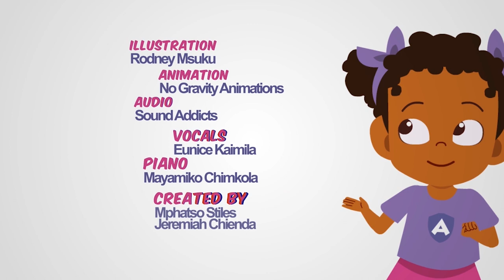kalulu vina (Dance Bunny)👯‍♂️🐇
Atu and friends are back to do one last song as Season 1 comes to an end. We know...We are sad too... but don't worry there is more to come!
🕺💃🏽 lets sing and dance together in the sand!